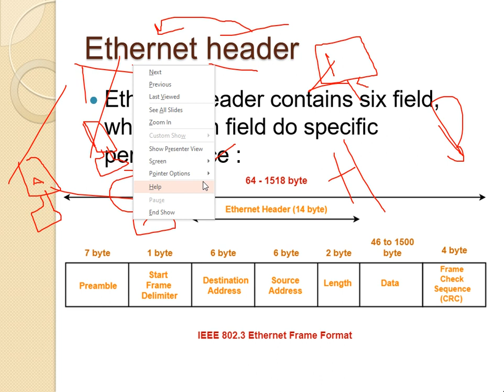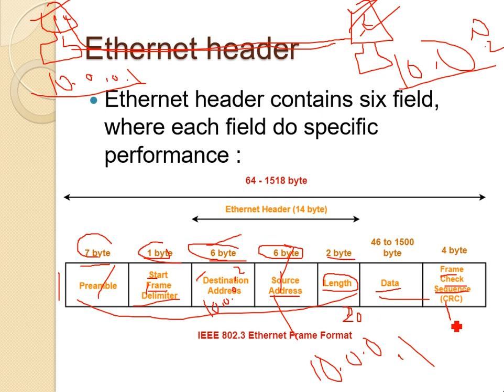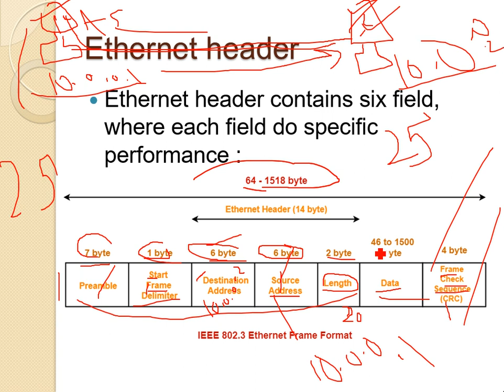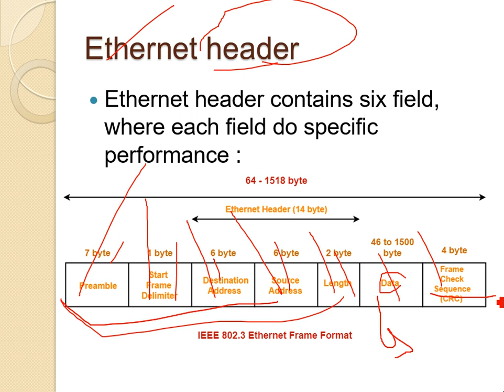Casharkii 19aad-CompTIA N+-Afsomali